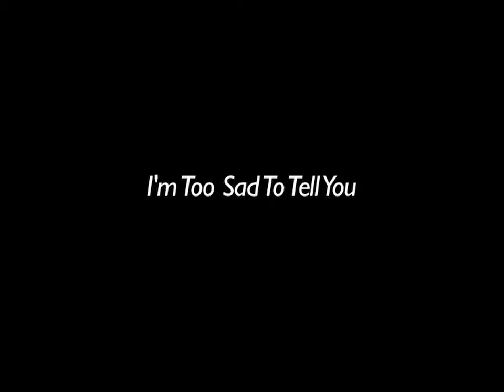I'm Too Sad To Tell You